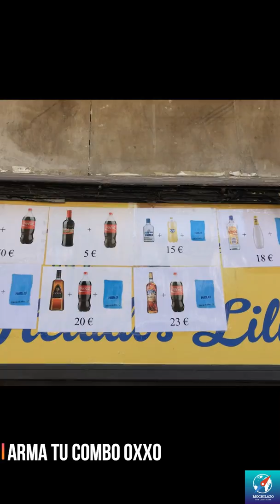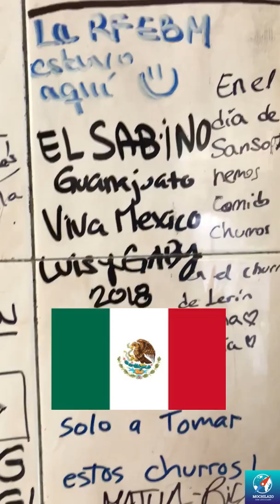Pamplona en Las Fiestas de San Fermín: Recorriendo sus Calles | España #7 [Mochilazo]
Recorriendo las calles de Pamplona durante Las Fiesta de San Fermín. Una auténtica Fiesta Patronal del siglo XII que aun conserva sus danzas medievales.

Viaje De Mochilazo a España en 2018
Tercera Saga del canal

España #2: Palacio Real de Madrid y su Real Cocina - ¿Qué hacer en 12hrs de escala? Pt2

Fall Again (Instrumental) by Jonas Schmidt & henrikz Creative Commons — Attribution-ShareAlike 3.0 Unported — CC BY-SA 3.0 Free Download / Stream Music promoted by Audio Library 🎵 Track Info: Title: Fall Again (Instrumental) by Jonas Schmidt & henrikz Genre and Mood: Pop + Bright ——— 🎧 Available on: Spotify iTunes YouTube SoundCloud ——— 😊 Contact the Artist: Jonas Schmidt: henrikz